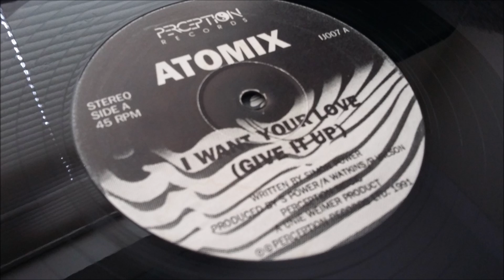Atomix - I Want Your Love (Give It Up)